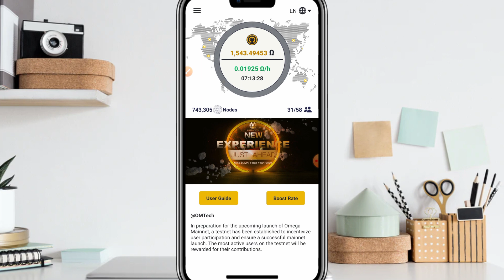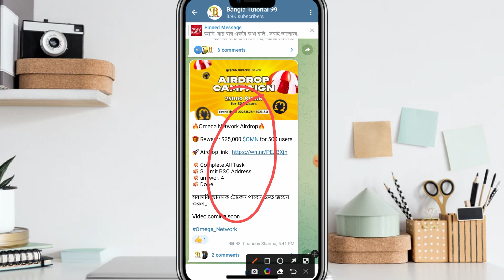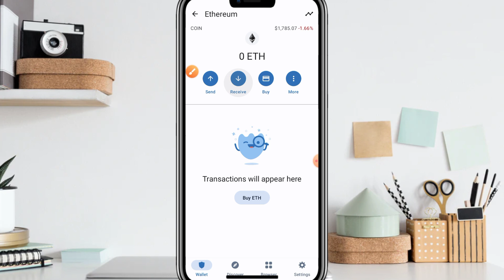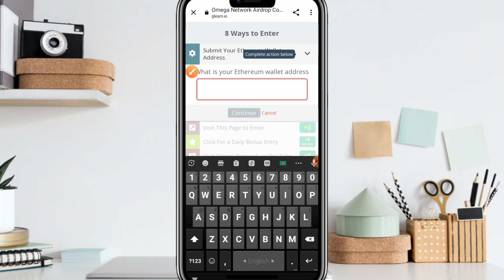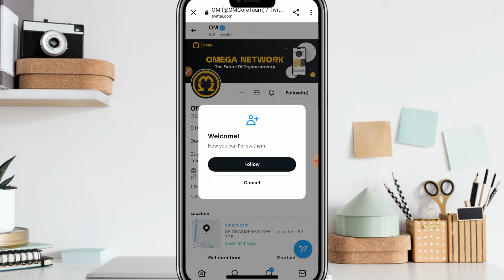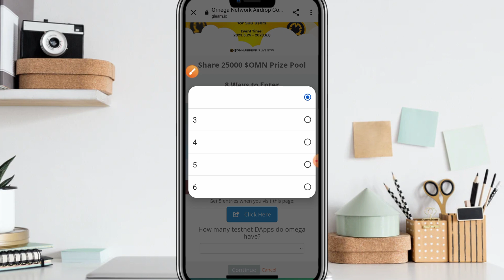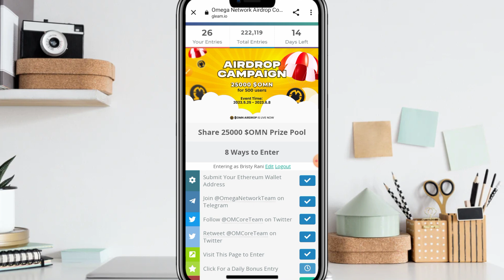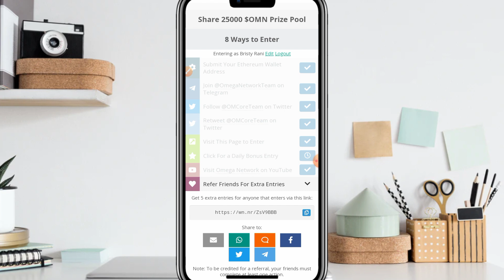Omega Network Gleam Airdrop | Omega network new update | Om network mainnet launch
Invitation code : chandon

ওমেগা নেটওয়ার্ক মাইনিং এপ টা সম্পূর্ণ পাই নেটওয়ার্ক এপ এর মতো  । এখানে সবাই জয়েন করবেন এবং সবাই মাইনিং করবেন । এখান থেকে আপনারা অনেক টাকা  ইনকাম করতে পারবেন ।